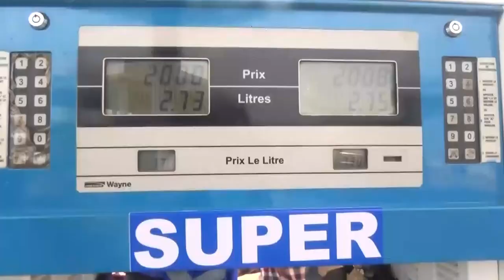HAUSSE DES PRIX DU CARBURANT : LES TRANSPORTEURS TERRESTRES FONT FACE